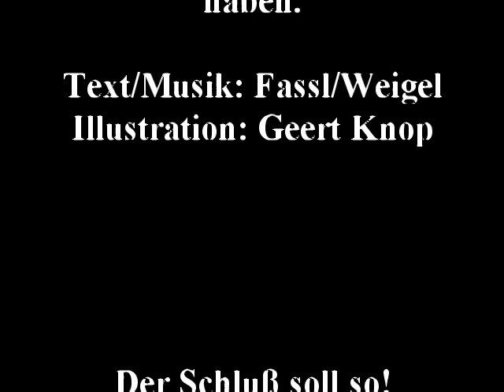Hochzeitsehrentanz - Die schönste Braut - Tanzband Partyband Troubadix Partymucke Oldenburg Bremen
Unser erster, selbstgeschriebener Song! Das fertige Master ist genau vor zwei Stunden fertig geworden (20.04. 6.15) Es ging nicht anders, weil die Deadline fürs Presswerk  in 4 Stunden ist.  Wir hoffen, Ihr habt Spass an dem Lied und insbesondere am Video! Es gibt den Song hier in unserem Channel auch als Walzer, - leider ist er aus Zeitmangel soundmäßig nicht mehr richtig fertig geworden. Naja, vielleicht findet sich mal ein Zeitfenster für eine Neuauflage.
Eure Partymucker

Partyband Tanzband Hochzeitsband Troubadix Ganderkesee Oldenburg Bremen Niedersachsen Partymucke